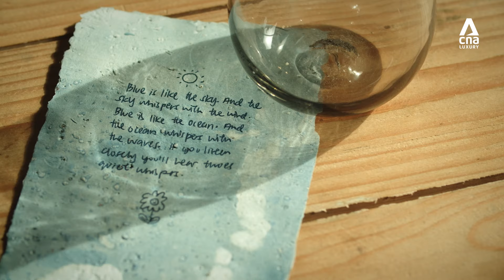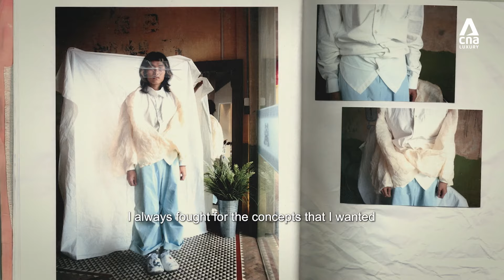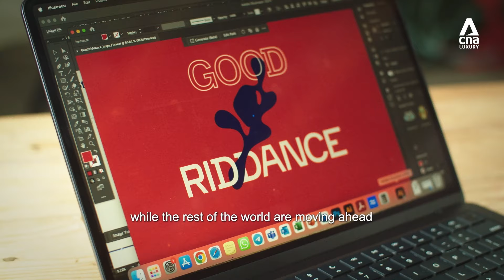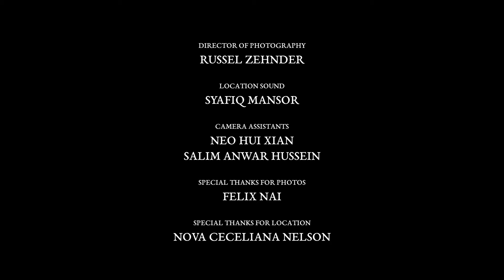‘I feel naked without my blue hands’: Felix Nai, indigo dye artist in Singapore | Remakable Living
For Felix Nai, indigo dyeing is not just a profession, it is a journey into the secrets of nature and a way to promote a more sustainable future in the fashion industry.